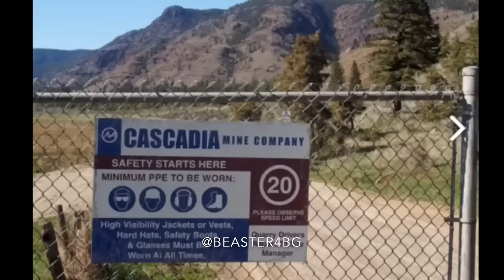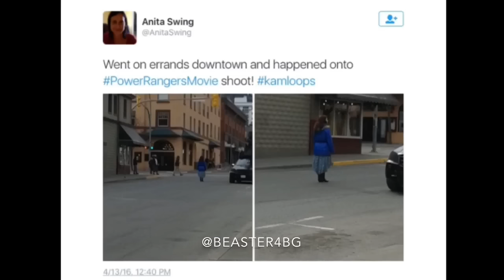The Power Rangers Movie - Behind The Scenes (1)